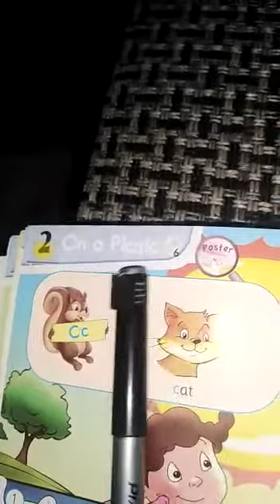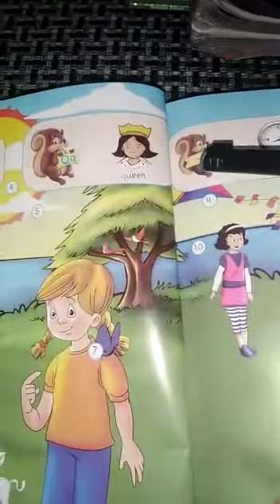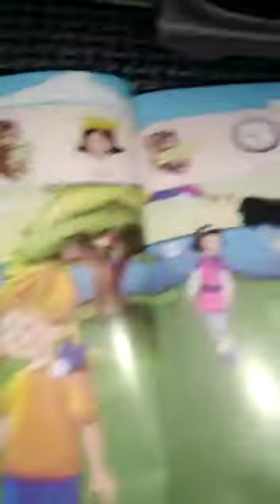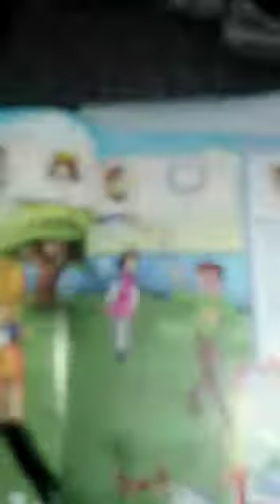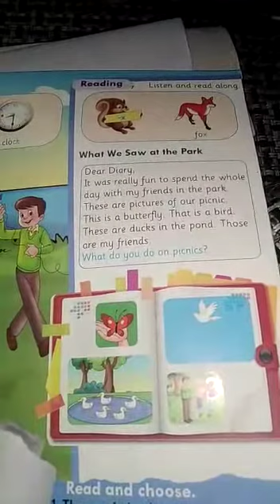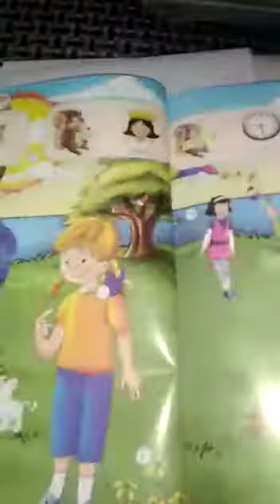English Grade 2 On the pinic